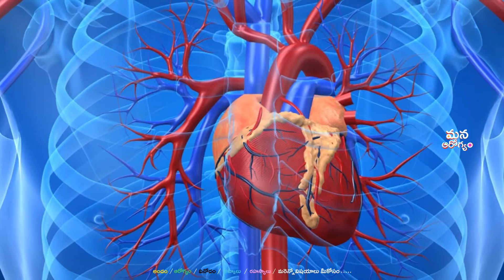The Best Home Remedy For Belly Fat | పొట్టలోని కొవ్వును కరిగించుకోండి ఇలా...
Good Health Is Good Wealth...In This Channel you Can Watch And Learn Many Health Tips, About Hair, Beauty, Best Remedies For Health, And Benefits Of Food And Other. Watch And Learn Best Home Remedies, And Different Beauty Tips, Daily Life Issues And Mental Health Tips And All...Please Watch All Videos And Share The Video For Others Health You Like...